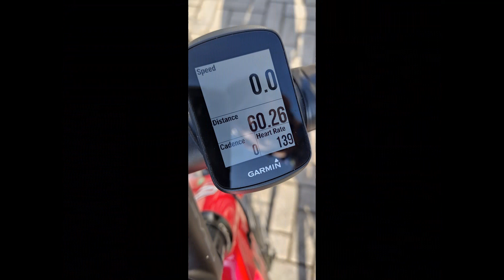Birthday in Haarlem Episode 1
A birthday cycling trip to Haarlem